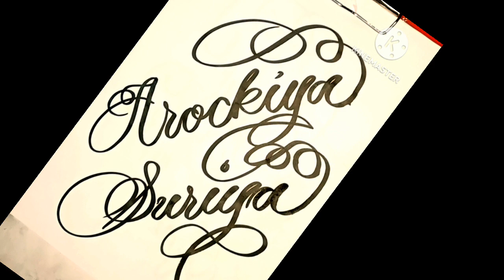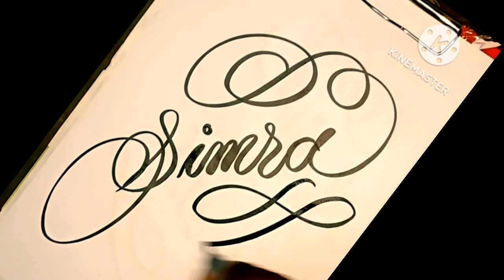✍️✍️✍️name writing videos #112